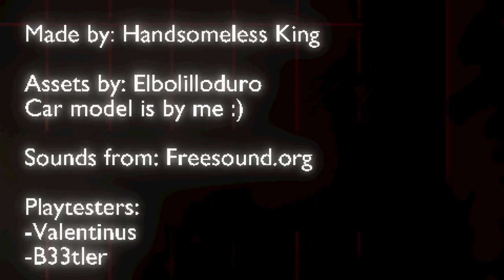WHY IS THIS GAME SO WELL MADE - late laundry